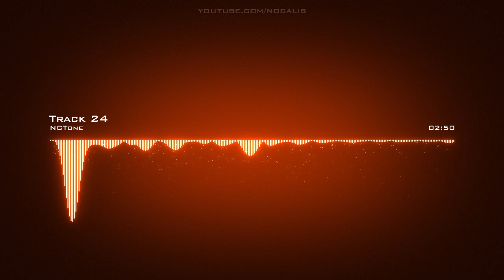NCTone | Track 24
Artist: NCTone | Track: Track 24